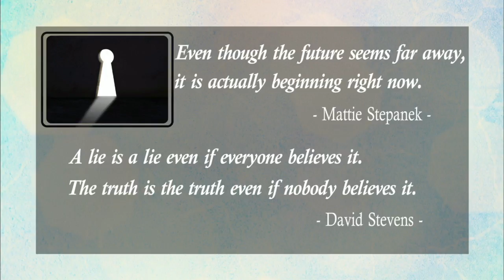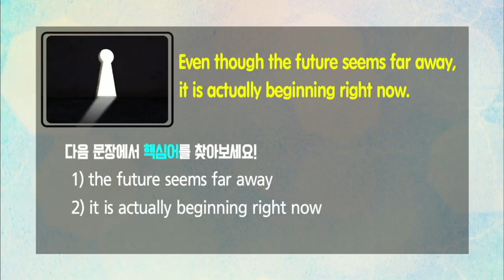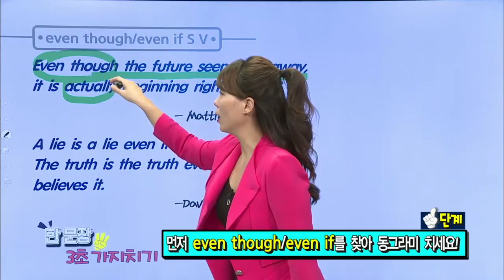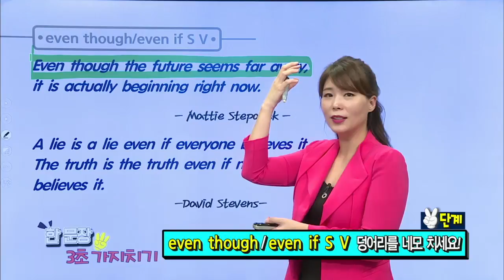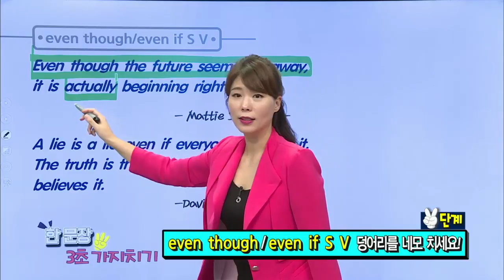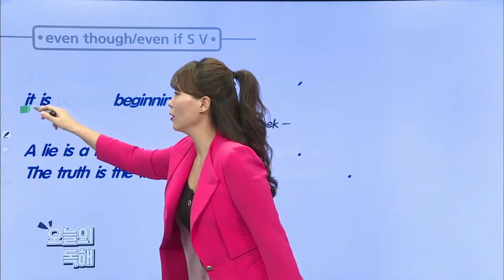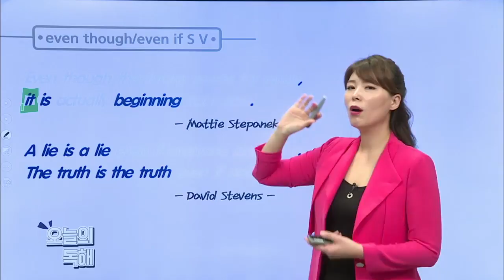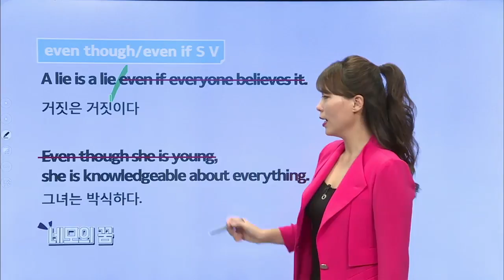매일 10분 영어- 이선욱의 독해 3초 가지치기 - Unit 53. even though/even if S V_#001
Unit 53. even though/even if S V,

긴 영어 지문을 접하면 지레 겁부터 먹게 되는 패턴을 벗어날 수 있도록, 3초 안에 한 문장의 구조를 파악하고 해석할 수 있게 돕는 프로그램.